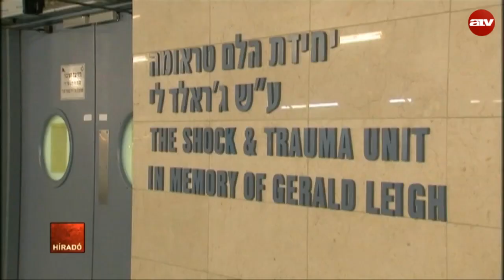Vacsora közben késelt meg egy izraeli családot a palesztin terrorista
Egy palesztin terrorista halálra késelt három izraelit, és súlyosan megsebesített egy negyediket Halamis településen.